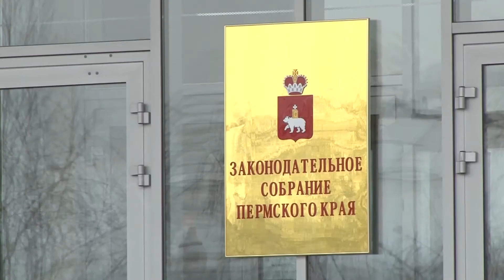Объединение Березников и Усольского района.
Сегодня на пленарном заседании Законодательного собрания Пермского края депутаты поддержали присоединение Усольского района к Березникам. Сейчас в краевой столице работает наша съемочная группа.